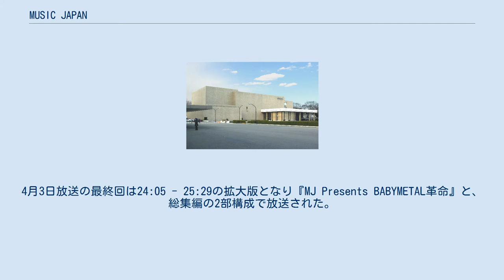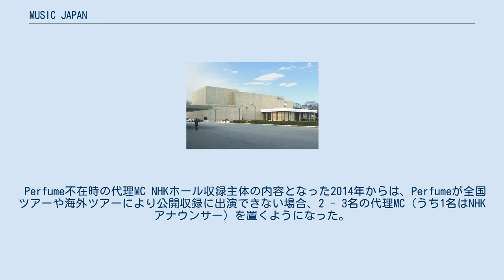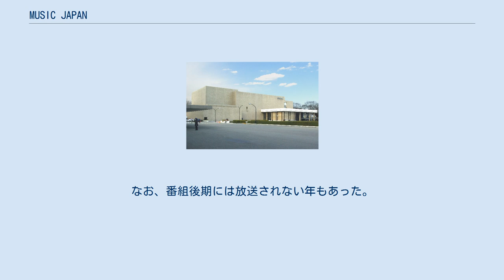MUSIC JAPAN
2007年のテレビ番組_(日本)
NHKホールの行事・イベント
『MUSIC JAPAN』（ミュージック ジャパン）は、NHK総合テレビで2007年4月7日から2016年4月3日まで放送されていた音楽番組。
通称MJ。
 2007年3月16日まで14年間にわたって放送された『POP JAM』を継承し、J-POPシーンを賑すアーティストのライブパフォーマンスを中心に構成。
最新のヒットナンバーはもちろん、出演アーティストの懐かしの曲も披露した。
また、期待の若手アーティストも登場した。
場合によってはロックや、メタルのジャンルに属するアーティストも出演した。
 タイトルに「JAPAN」とあるが、日本国外のアーティストが出演することもあった。
 番組は全編にわたりハイビジョンで制作していた。
 なお『POP JAM』から引き続き、ホームページにてポッドキャスティングも展開していた。
また、本放送終了後NHKオンデマンドでも配信され、基本的には全編配信されるが、回によっては著作権・肖像権の関係で一部カットされ、通常の放送時間よりも短くなる場合があったほか、全編配信されない場合もあった。
 2016年4月3日をもって、番組は9年の歴史に幕を下ろした。
なお、通常のレギュラー放送（NHKホールで公開収録された分）は3月14日（13日深夜）の放送で終了し、3月21日（20日深夜）より3週に亘りスペシャル番組を編成。
4月3日放送の最終回は24:05 - 25:29の拡大版となり『MJ Presents BABYMETAL革命』と、総集編の2部構成で放送された。
 MJの発展解消、『シブヤノオト』&『NAOMIの部屋』に分割 2016年4月以降、MJを発展的解消する形で『シブヤノオト』と『NAOMIの部屋』の2つの番組に分割、それらの番組に引き継がれることになった。
『シブヤノオト』は本番組をほぼ踏襲した若者向け音楽番組として、4月24日より日曜夕方17:05 - 17:54枠で開始。
一方の『NAOMIの〜』はコアなジャンルを取り上げる音楽番組として、4月30日（29日深夜）より土曜未明（金曜深夜）1:25 - 1:55の枠でスタート。
いずれも月1回のペースで放送された。
 『うたコン』への継承 この他に、2016年3月に終了した、演歌・歌謡曲専門の『NHK歌謡コンサート』を発展させて同4月から開始された『うたコン』（原則として毎週火曜19:30-20:15、月1回程度は20:45まで拡大、または『五木先生の歌うSHOW学校』差し替え）においても、MJからの流れで邦楽歌手・演奏家をゲストに迎えて生演奏を行う。
 歌の場面はNHKホールでの収録が多かったが、NHKスタジオでの収録もあった。
トークの場面はNHKスタジオでの収録がほとんどで、これはNHKホールでトークをすると観客の歓声により、トーク内容が視聴者に聞こえにくくなるためとされる。
ただし、2014年の放送枠拡大からは回を重ねるごとにNHKホールでの楽曲披露の形態が増え、それと同時にNHKホールでトークを行うことも増え、またNHKホールの観客の歓声についても、演出の一環として逆にトーク場面で生かす方向になっていった。
 なおNHKホールの収録については、当初は原則として月1回、月曜日に3週分を収録していたが、後に放送枠の拡大やNHKホールでの楽曲披露が増えたこともあり、隔週月曜日に2週分の収録となった。
 2011年3月11日に発生した東北地方太平洋沖地震（東日本大震災）及び東京電力・福島第一原子力発電所での事故により、前述の通り3月13日と20日の放送が災害対策基本法による非常時特別報道体制のため休止になったのみならず、被災地となった東北地方では被災の3県（岩手県・宮城県・福島県）のみならず6県全県で3月27日以降も引き続き震災関連のニュースのため放送休止となり、以降この状態は4月10日まで続いた。
 しかし、3月27日から4月10日までの3回のレギュラー未放送分に加えて4月2日放送の特番『MUSIC JAPAN SPECIAL 2011 春まつり』も、東北地方で放送されるのにはかなりの時間を有し、それから1ヶ月程後の5月9日 0:10 - 2:55（日曜深夜）に東北ローカルで未放送の特番と3回のレギュラー放送を立て続けに放送する事で収拾が図られた。
 当初は「ナビゲーター」の肩書きが用いられていたが...